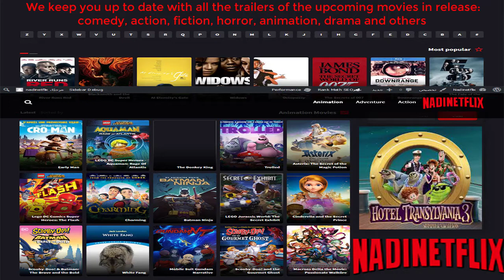Elliot The Littlest Reindeer Official US Trailer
Welcome to the official YouTube channel of NADINETFLIX the leading independent film distributor in the Middle-East!
Elliot, a small but determined horse, travels to the North Pole to compete for
 a spot alongside the famous reindeer that pull Santa's sleigh.  Against all odds, Elliot and his friend Hazel the goat set out to prove that no dream is too big.

Featuring the all-star voice talent of Josh Hutcherson, Samantha Bee, Martin Short, Morena Baccarin, Jeff Dunham and John Cleese.